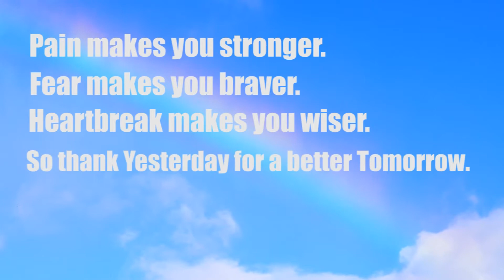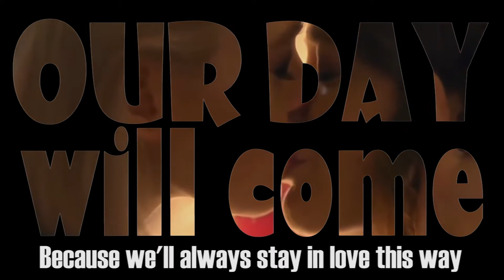Our Day Will Come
Our day will come is originally by Ruby and the Romantics.(december,1962)